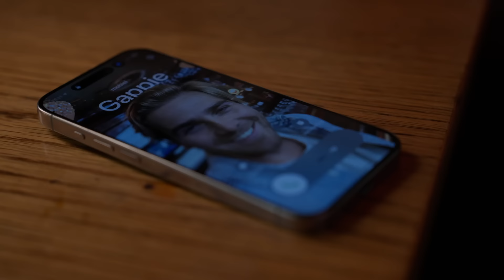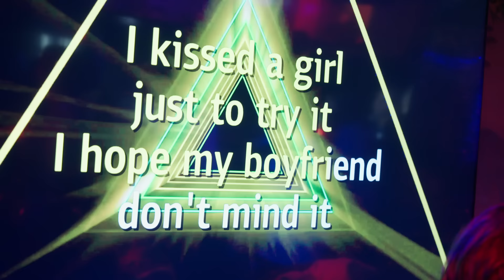Quido van de Graaf - Maak Me Nou Niet Gek (officiële videoclip)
Kijk en luister naar de officiële videoclip van de nieuwe single van Quido van de Graaf: ‘Maak Me Nou Niet Gek'. De single ‘Maak Me Nou Niet Gek’ is hier te beluisteren of te downloaden:

Audio producers: John Dirne & Studio One Records
Video producers: Studio One Records & Apex Audio-Visuals